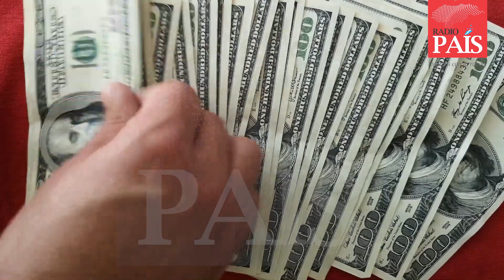Reunion de la Presidenta Xiomara Castro y el Representante de EEUU se oriento en temas de Seguridad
El Canciller de la república Enrique Reina informo que la reunion entre la presidente Xiomara Castro y el Representante de EEUU Christopher Doll se oriento en temas de Seguridad y migración.